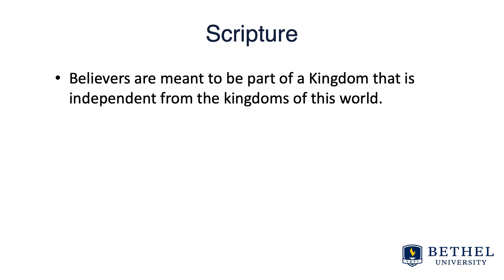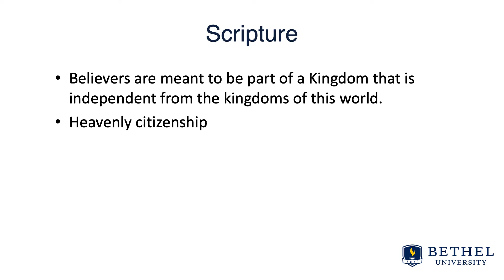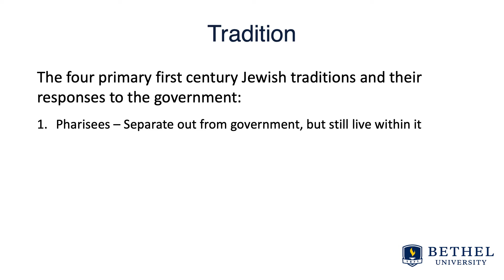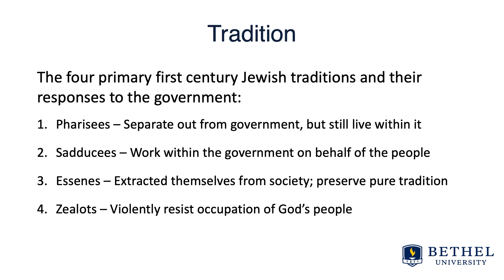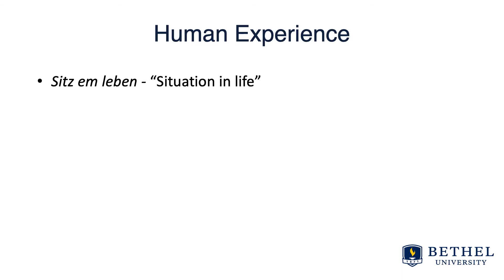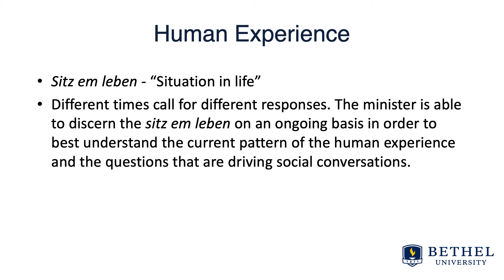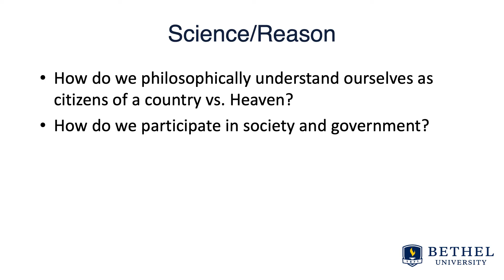Christianity and Social Issues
CHMN495
Peter Kapsner
GS
2021